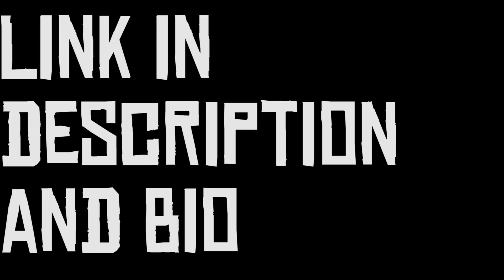INSANE FLIPS AT HAYDEN'S GYM!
Hey guys! Today I went to Hayden's gym and did insane flips with my friends.

Let’s Connect!